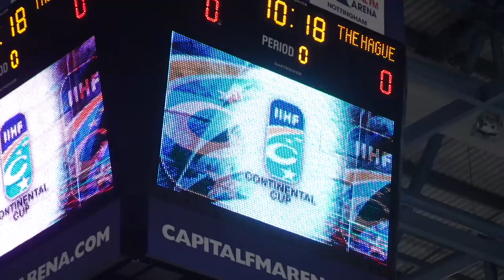IIHF Continental Cup - Riga Dinamo Juniors v HYS The Hague - Friday 18th October 2013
Highlights from Nottingham of the IIHF Continental Cup game - 2nd Round, Group B game that took place on Friday 18th October 2013